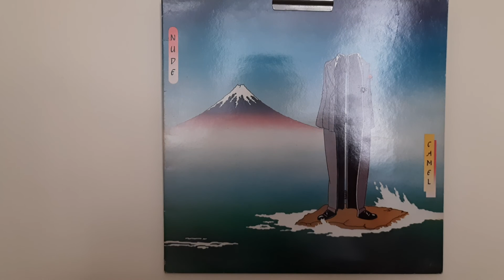Camel - City Life....İstanbul Kadıköy yerdenizplak.com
Album:Camel – Nude
Label: Decca – SKL 5323, Gama (3) – SKL 5323
Format: Vinyl, LP, Album, Stereo, Gatefold
Country: UK
Released:Jan 31, 1981
Genre: Rock
Style: Prog Rock